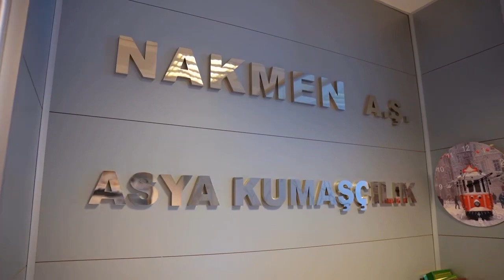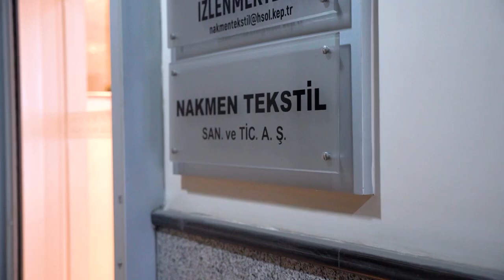NAKMEN A.Ş. / TANITIM VİDEOSU